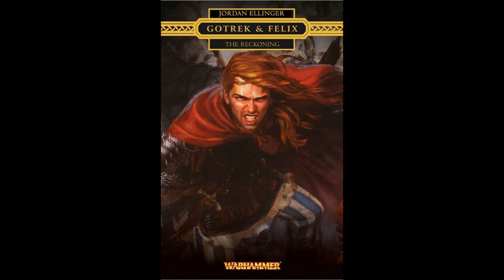Gotrek and Felix - The Reckoning (Part 7/7)